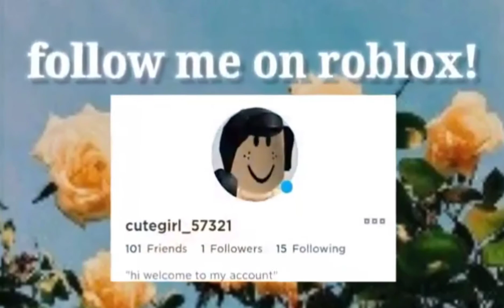20 roblox video ideas✨🌸